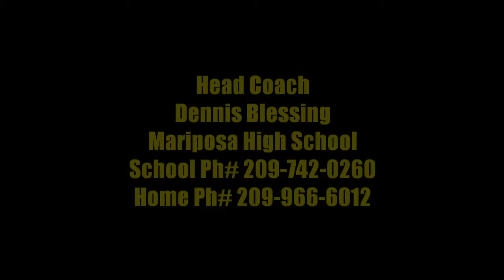jarrett Williams recruiting film part 2 of 2